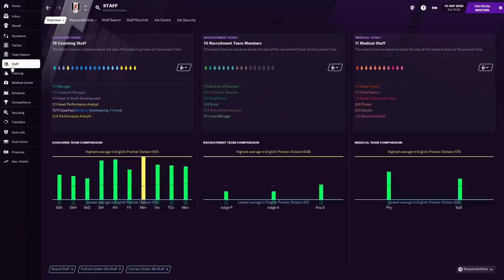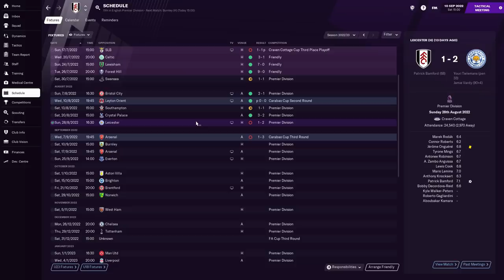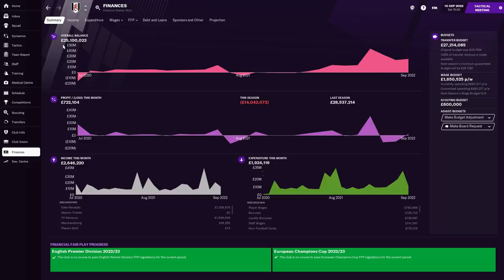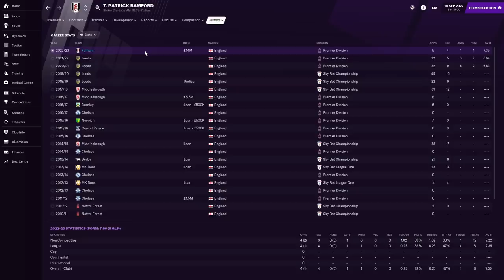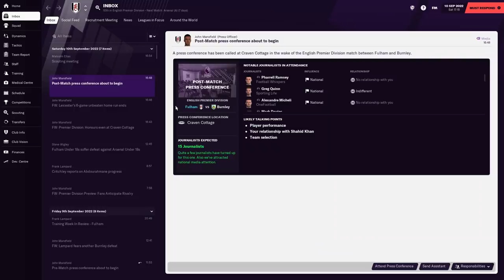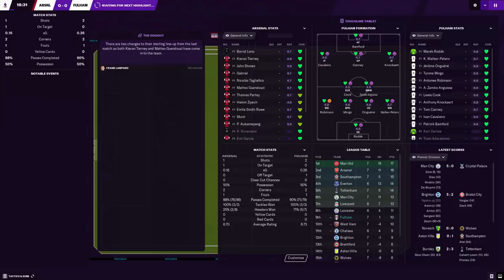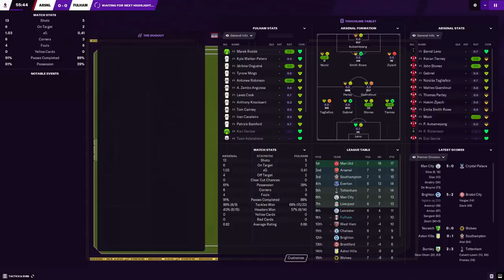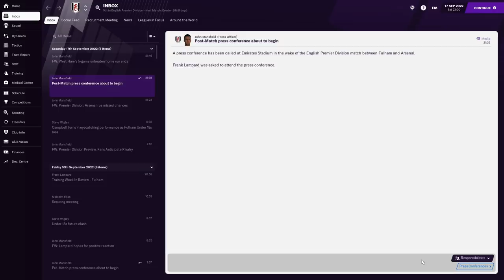Football Manager 2021 | #17 | New Goalkeeper Signs + Transfer Regret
BUT ALSO POSITIVES. SLOW AND STEADY.

Hope you've enjoyed the quadruple upload weekend guys, you guys have been showing me some tremendous support recently so just want to say thankyou for that. Glad you all understand the time and effort it takes to keep both my FM & FIFA CM saves uploaded regularly is a lot, so the love you've been giving me lately has not gone unnoticed and is certainly appreciated! Back tomorrow with another FM/CM double header? I'll do my best! Enjoy your Sunday night guys. ❤️

| SOCIAL LINKS |